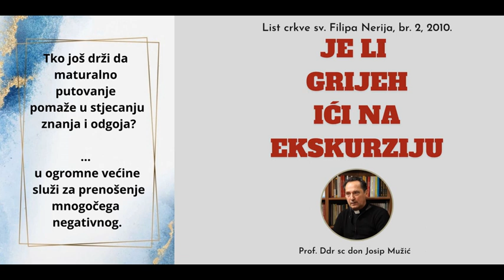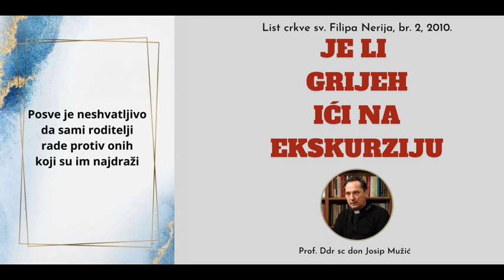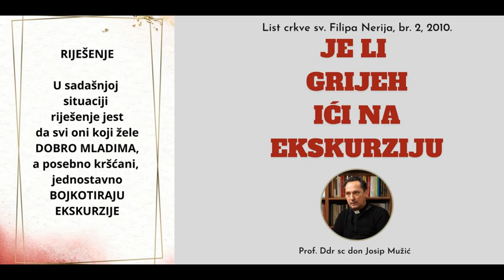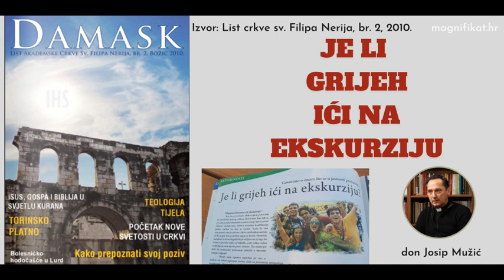JE LI GRIJEH IĆI NA EKSKURZIJU? - Don Josip Mužić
Tko još drži da maturalno putovanje pomaže u stjecanju znanja i odgoja?
u ogromne većine služi za prenošenje mnogočega negativnog.

Nije problem što kući dođu umorni i nenaspavani...Prava šteta često nepopravljiva nastaje na moralnom i psihičkom planu.

Za pravi provod traže se POROCI i to u svim dostupnim varijantama ...

Primjer škole koja je navela u program i posjet zloglasnom kvartu u Amsterdamu (prostitucija...)

Posve je neshvatljivo da sami roditelji rade protiv onih koji su im najdraži

Ovakva poročna ekskurzija kakvu danas  redovito imamo jest  smrtni grijeh

RIJEŠENJE

U sadašnjoj situaciji riješenje jest da svi oni koji žele DOBRO MLADIMA, a posebno kršćani,
jednostavno BOJKOTIRAJU EKSKURZIJE ...